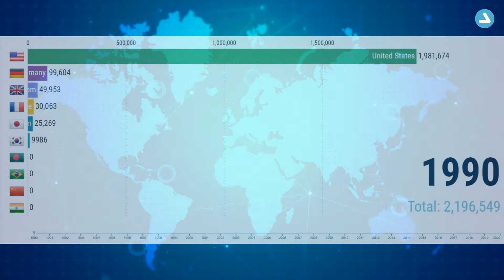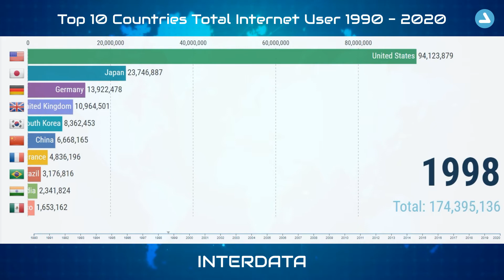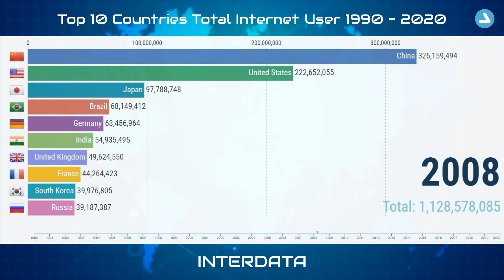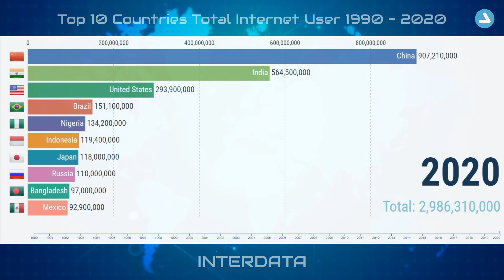Top 10 Countries Total Internet User 1990 - 2020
According to a recent report, there were 4.13 billion internet users around the world. Considering that the number of humans living on Earth is presently estimated at some 8.5 billion, this means that over 41 percent of the world population is interconnected through the use of the internet. There are, however, stark differences in user distribution according to region, where East Asia is home to 923 million internet users, while African and the Middle Eastern regions have lower user figures.

China ranks first in the top of countries with most internet users. Due to its ongoing and fast-paced economic development, but also to a cultural inclination towards technology, more than 854 million of the estimated 1.38 billion population in China are online. Some of the other notable emerging markets are India, with a projected number of internet users of 636 million by 2021, or Indonesia, which is expected to have 144.2 million of its citizens surfing the World Wide Web around the same year.